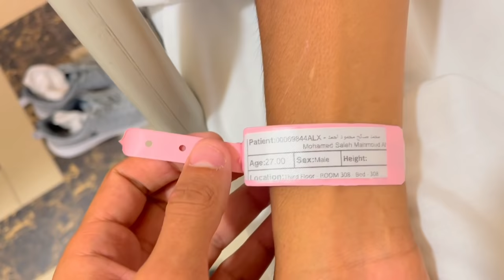فلوج العملية كامل ( ادعوله )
صفحتي الجديدة علي فيس بوك